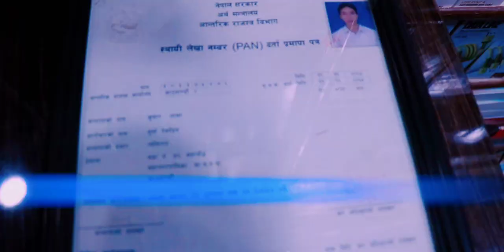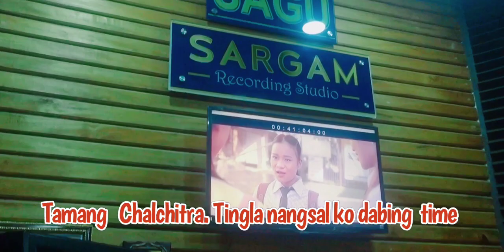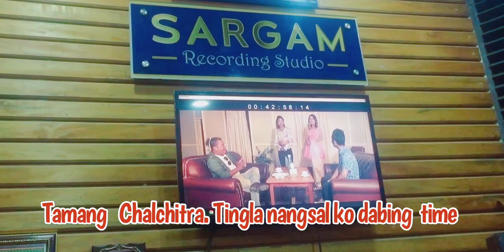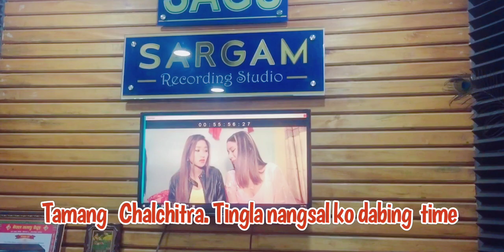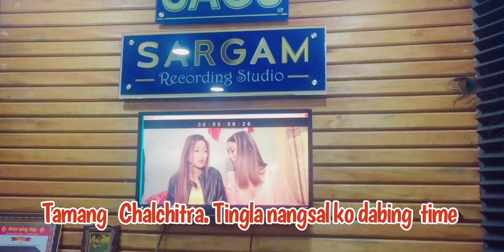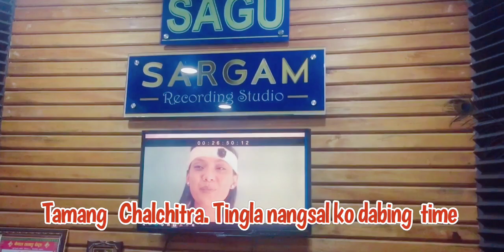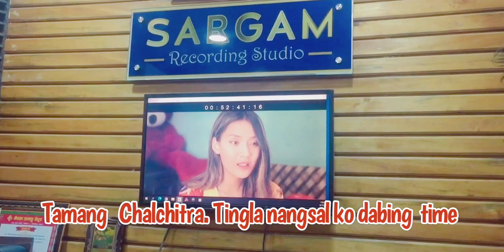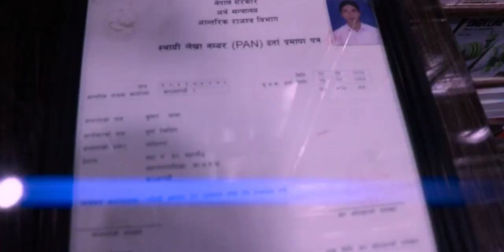Nayeka Anita bomjan ko chalchitra tingla nangsal ko dabing sakyo director nima lama tamang